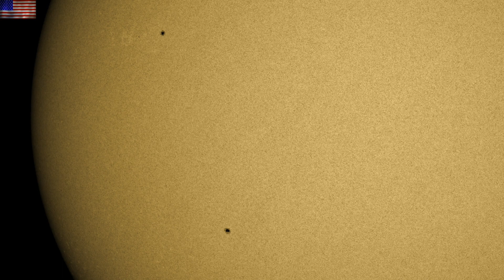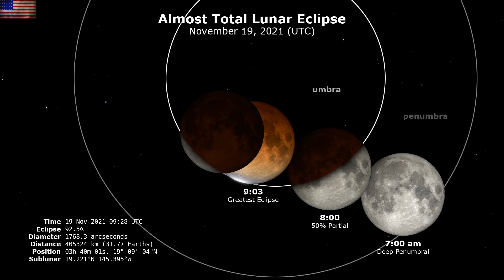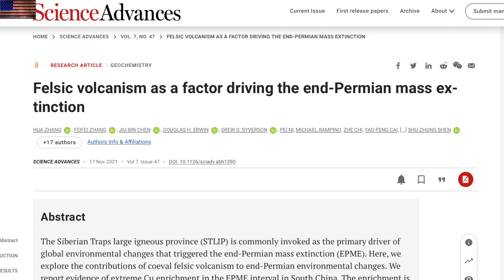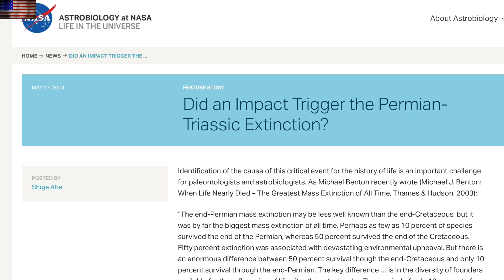Disaster Cycle, Climate Tipping Points, Baby Star | S0 News Nov.18.2021